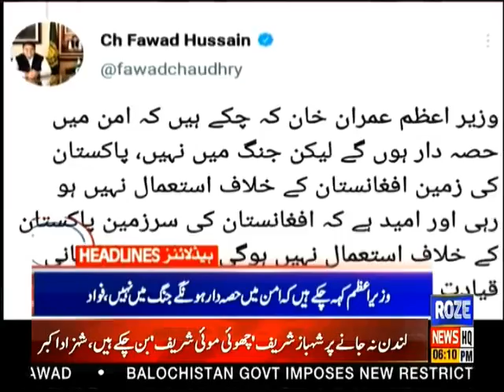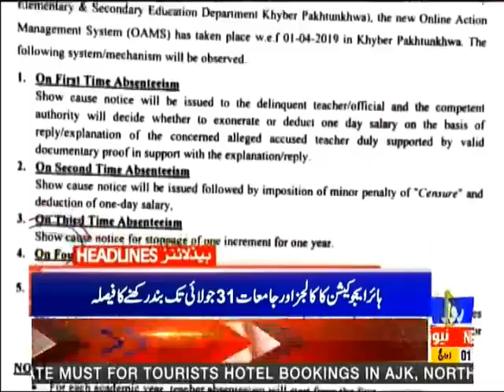Rozenews Headlines | 06:00 PM | 12 July 2021